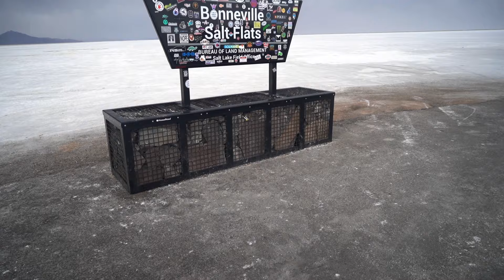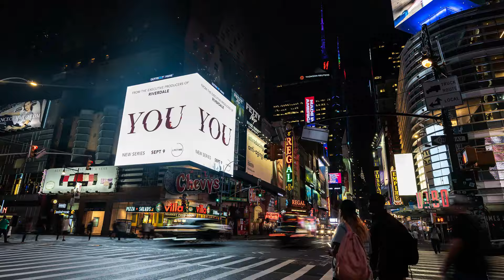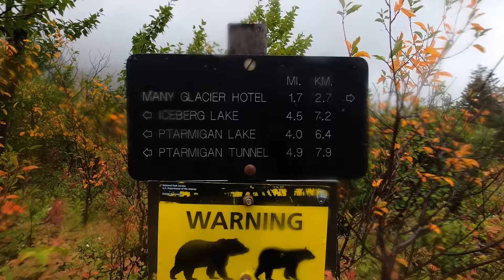TOP 10 USA TRAVEL DESTINATIONS | Ultimate Travel Guide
The ultimate travel bucket list guide to the best places to visit in the United States. This list compiles my favorite places I've been from traveling full-time for the last 8 years, and all of these places should be added to your travel bucket list, I hope you like it!

Featuring: Bri Amato @breezydaysahead , Hayden Lynch @haydlynch , Dan Brover @photo.find , Zach McGee @Zacharytm , Jesse Fishkin @jfishkin10 ,  Aavron Estep  @aavronestep , Rob King @climbtama , Nick Shrubstok @nshrub5

My Equipment: